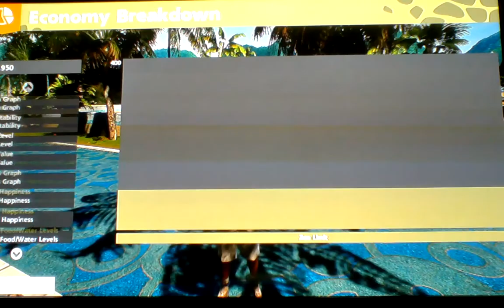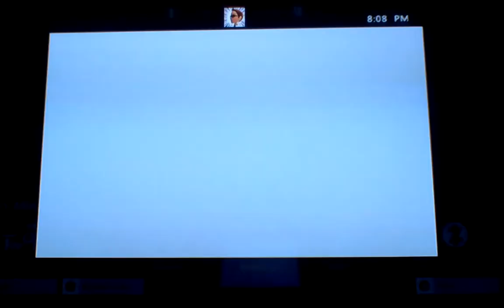-Zoo Tycoon- Episode 2 -Rocko the Monitor Lizard!-